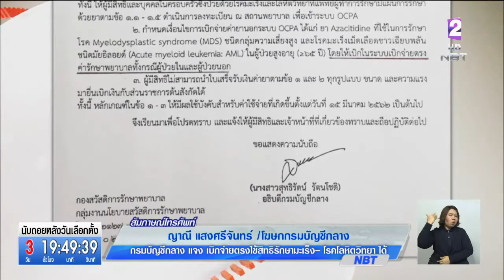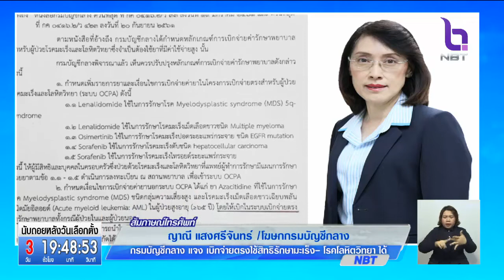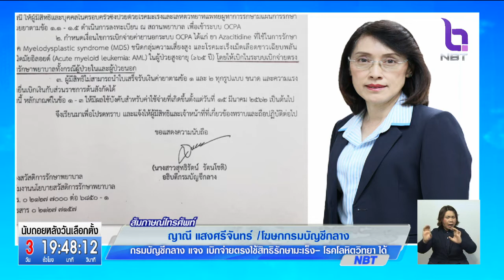'กรมบัญชีกลาง' ชี้แจงเบิกจ่ายตรงใช้สิทธิรักษา 'มะเร็ง - โรคโลหิตวิทยา' ได้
โฟนอิน 'ญาณี แสงศรีจันทร์'  โฆษกกรมบัญชีกลาง